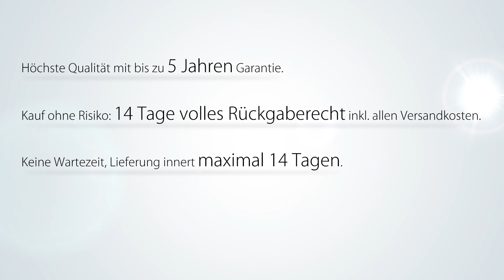Beliani Bett - Holz - geölt (natur) - GIULIA - De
Mit dem GIULIA Bett kannst Du entspannen wie nie zuvor. Umgeben von edlem Nussbaum-Vollholz und einem wunderschönen, minimalistischen Design schläft es sich gleich doppelt gut. Ein besonderes Highlight des Giulia Betts sind die Kufen, die den Bettrahmen tragen und gleichzeitig ein dekoratives Detail sind.